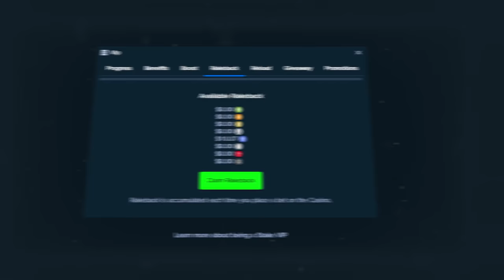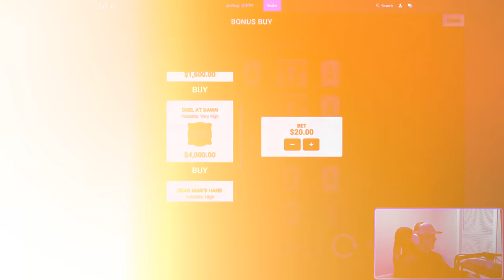INSANE TRIPLE WILD WIN ON GRIFFINS GOLD!